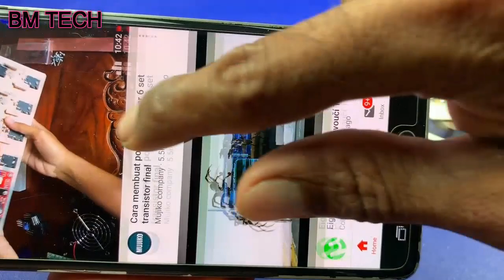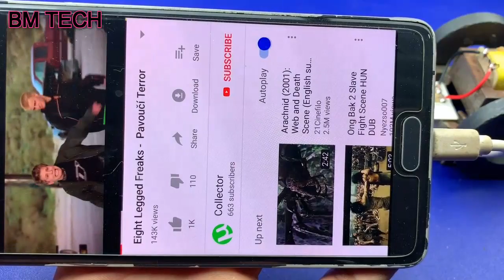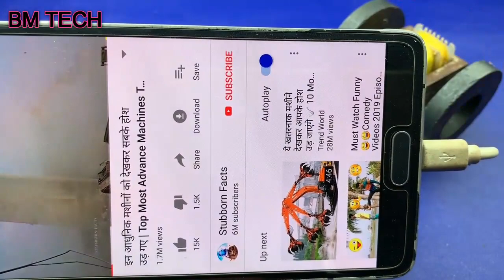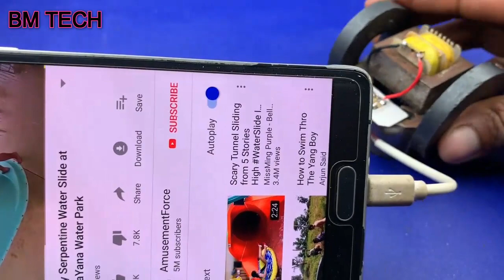FREE WIFI FREE INTERNET FREE NET DATA GET ANY MOBILE PHONE 2019